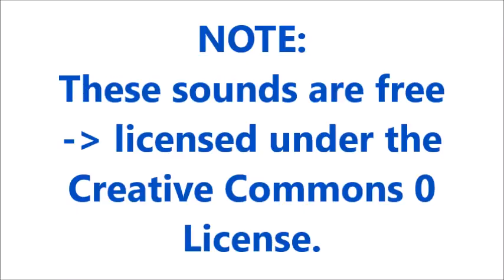Dance Sound Effects All Sounds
Credit :
2- sound effects : in the download file